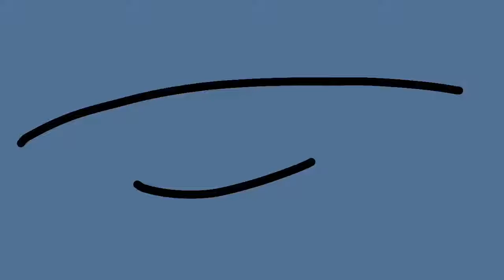Warriors, Flames MAP part 1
Here you go. I think this follows all the rules. If it doesn’t, please just tell me what’s wrong.